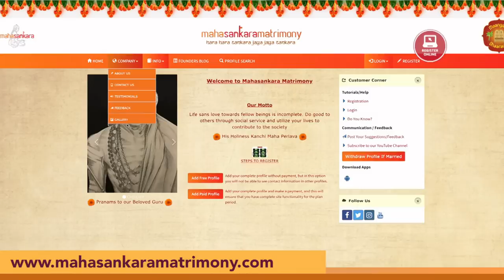சீடன் வரும்போது குருவே நிற்பார்! மன்னார்குடி பெரியவா - 4 | மகா பெரியவா மகிமை - 1297 | P Swaminathan